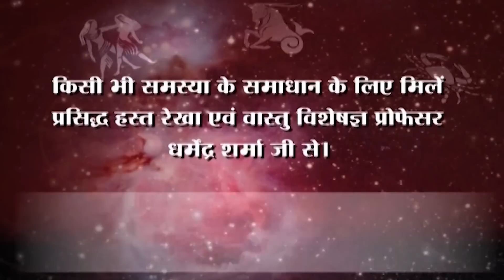सूर्य भगवान की साधना के लाभ व चमत्कार -प्रो .धर्मेन्द्र शर्मा